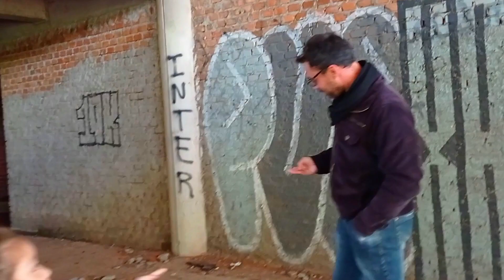MANSAO ABANDONADA COM PISCINA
Uma enorme mansão abandonada, o projeto conta com 4 mil m², piscina interna e uma estrutura fantástica. Hoje esta sendo utilizada por moradores de rua e também por adolescentes que sobem no telhado para ter uma visão melhor da cidade...Vizinhos insatisfeitos reclamam com frequência da insegurança que sentem... Nos fundos do terreno tem mais uma construção tbm inacabada...
Mais um lugar que me impressionou e entristeceu por estar nessa situação...
Instagran : @flavinharodriguesnaestrada